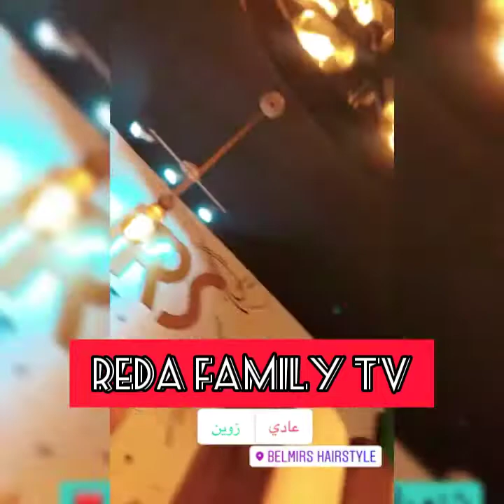Belmirs hairstyle🙋‍♂️💚: 🔥بعد التعديلات👍، ديزاين جديد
- *إستفادة😎_ضحك😂_حب💖*